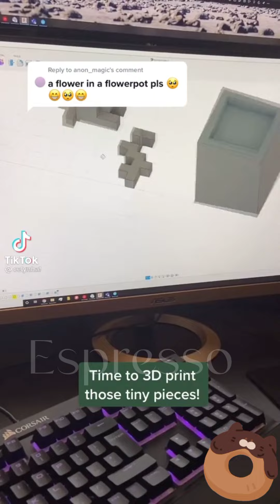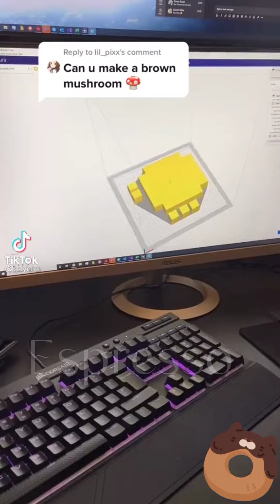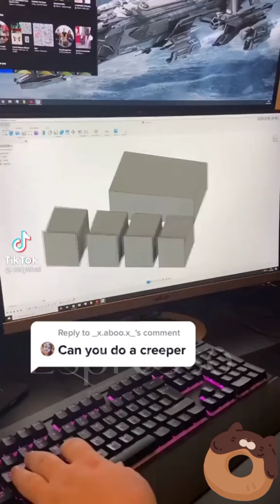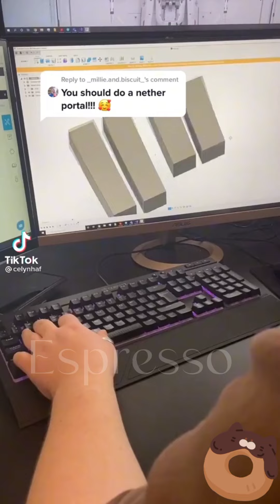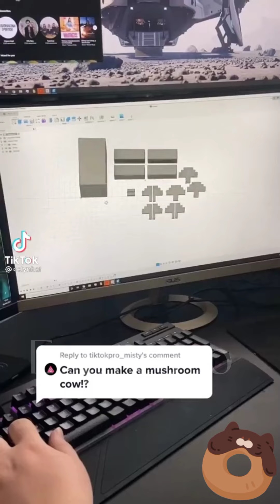Minecraft builds😍💣🎀{tik tok compilation}